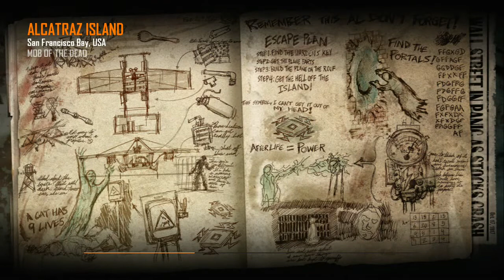Noob tested me and kalem mob of the dead part 1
hi guys im gonna upload some more zombies as the new map buried and the ray gun v2 will be out on Tuesday i think! i will upload some buried gameplay on day one of release!